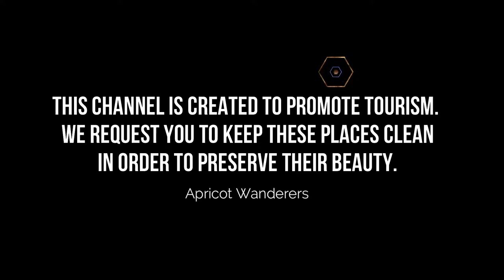Top 10 Restaurants to Visit in Tehran | Iran - English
Setting the criteria for our list of the 10 best restaurants in Tehran was the easy bit. Anywhere we felt compelled to revisit again and again was instantly in. We’re excited to give you Tehran's top 10 restaurants to visit in Tehran, presented in no particular order. In our list surely the ultimate guide to the best restaurants in Tehran – you’ll find it all: the best new openings, classic cheap eats.

What they all have in common is that they serve some of the best dishes in Tehran best restaurants for any budget, with service befitting the setting. In short, if you’re looking for a great meal, you’ve come to the right place.

Tehran has no shortage of excellent restaurants in Tehran. Almost every month, there is another new spot to eat opening in the city. Since we are spoiled for choice on where to dine, it might be hard to pick where to eat next. So to help you figure out the places you need to try, we've gathered up a bucket list of the best restaurants in Tehran that you won't regret going to.

There are many beautiful restaurants in Tehran. Iran has some of the best restaurants in Tehran. We collected data on the top 10 restaurants to visit in Tehran. There are many famous restaurants in Tehran and some of them are beautiful restaurants in Tehran. People from all over Iran love these Tehran  beautiful restaurants which are also Tehran famous restaurants. In this video, we will show you the beautiful restaurants to visit in Tehran.